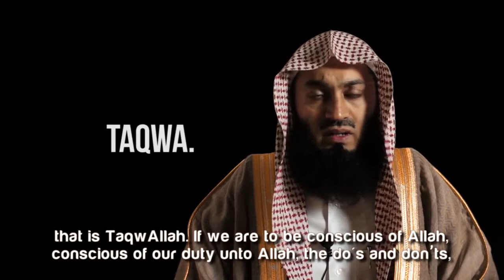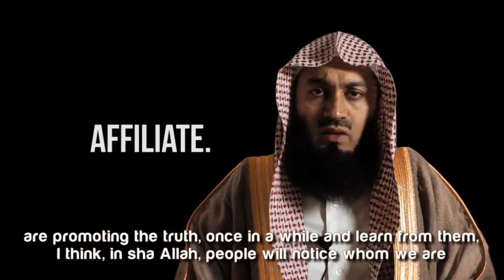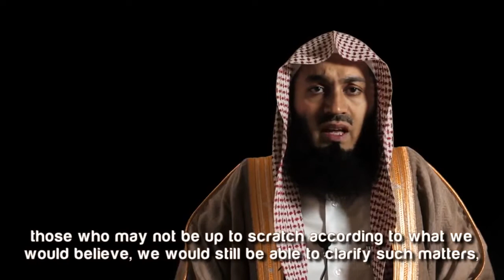Amazing Islamic Reminder ┇ by Mufti Ismail Menk ┇ TDR Production ┇